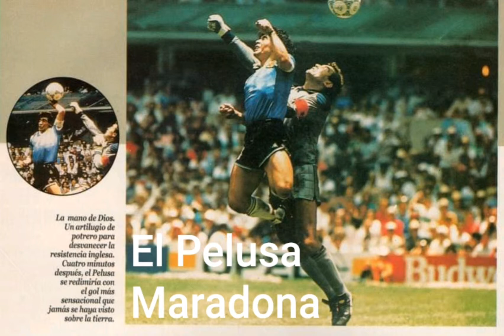Argentina vs Inglaterra 1986 Maradona